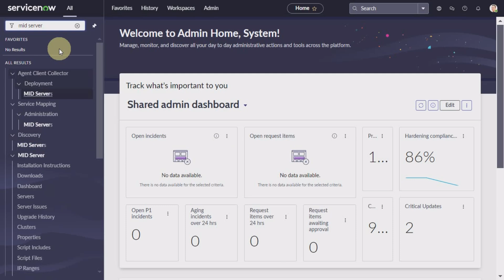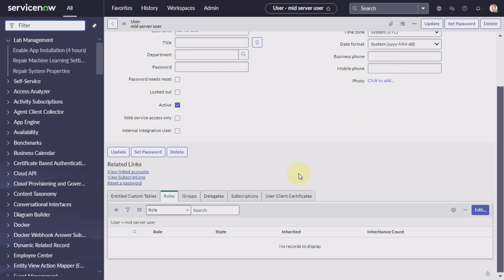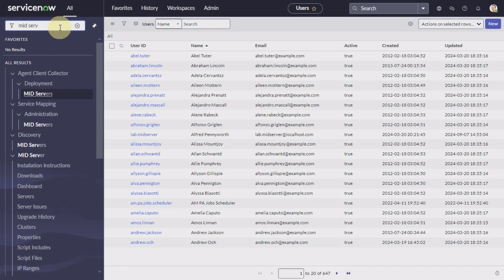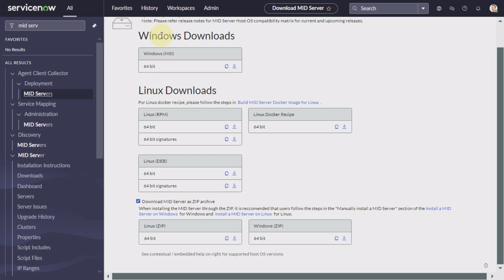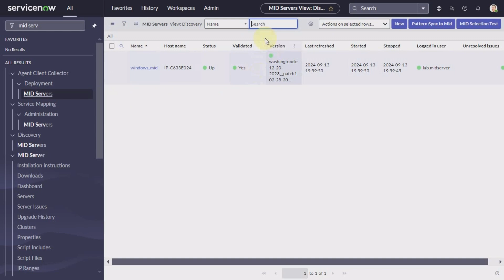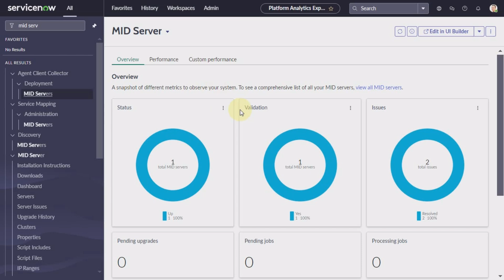ServiceNow Discovery 6: Mid server installation, validation and dashboard navigation